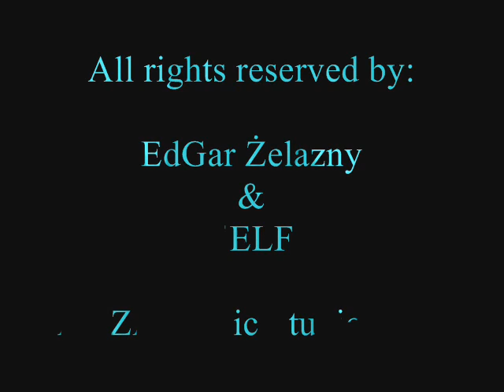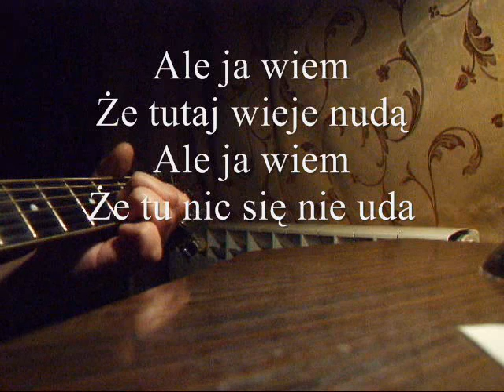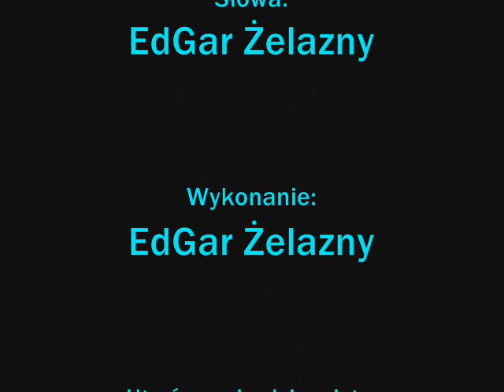Trzy Kroki Na Trzy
Utwór z płyty "Yesień" z 1997 roku